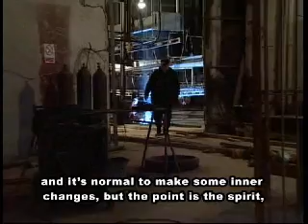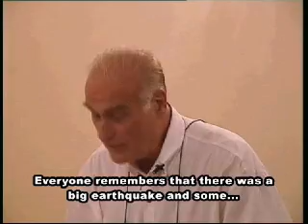Manana Anasashvili's documentary: "Robiko Sturua some scenes from the life of a stage producer"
მანანა ანასაშვილის დოკუმენტური ფილმი "რობიკო სტურუა რამდენიმე ეპიზოდი რეჟისორის ცხოვრებიდან"